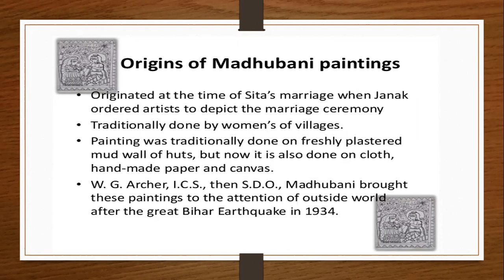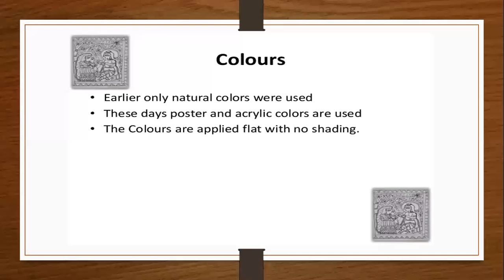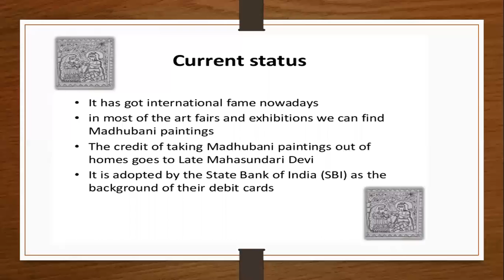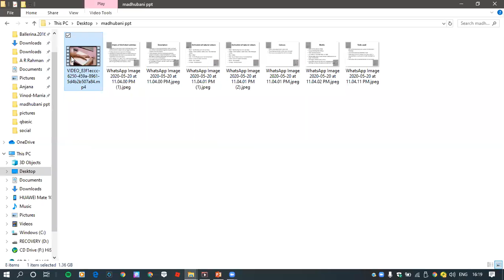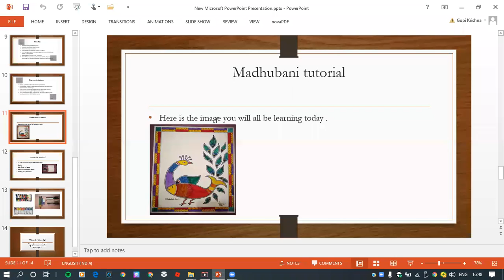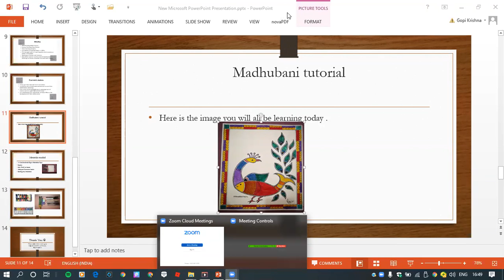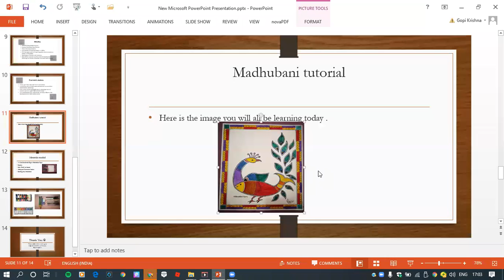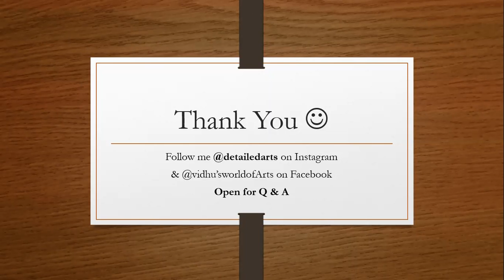Madhubani Art Session - Galirio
Madhubani Paintings are also known as Mithila art or Mithila Paintings these are practiced in the Mithila region of Bihar in India and Nepal. These paintings are created with fingers, twigs, brushes, nib-pens, and matchsticks, using natural dyes and pigments and is characterized by eye-catching geometrical patterns. You will be learning the same art using modern touch.

    Usage and types of art .
    Different types of patterns
    Color theory
    Art composure and color balancing techniques.

Picture shown in the poster would be taught at the workshop.
No previous experience in art is required. It is applicable for all ages.